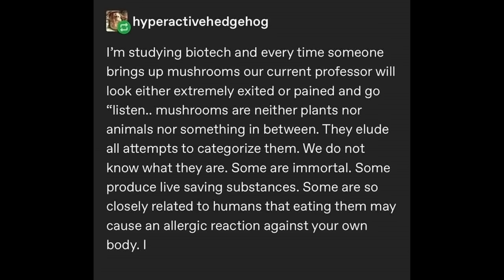Every time someone brings up mushrooms in biotech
He sounds like a fungi

(Thank you to @2002HondaAccord, for bringing this to my attention)

Hi, Al. This video is a dub of a Tumblr / Twitter / Reddit meme about every time someone brings up mushrooms, to the professor, in biomed. Please show it to people who will like it. Thank you.